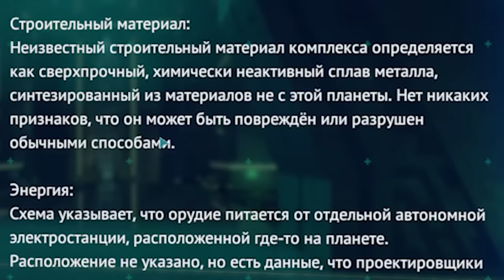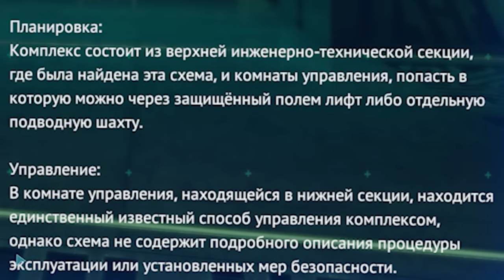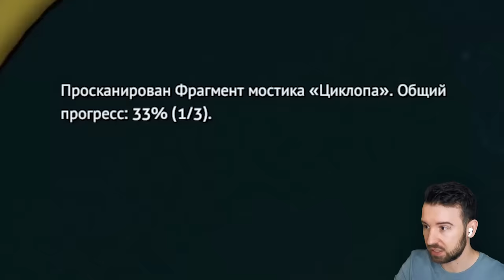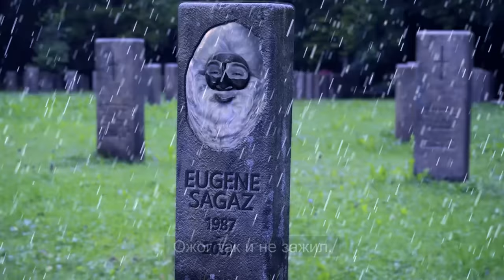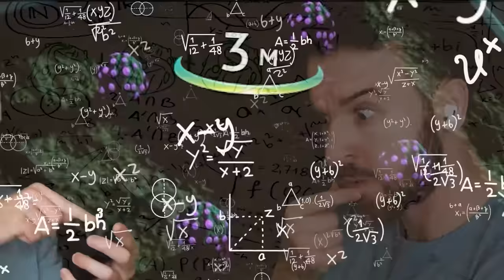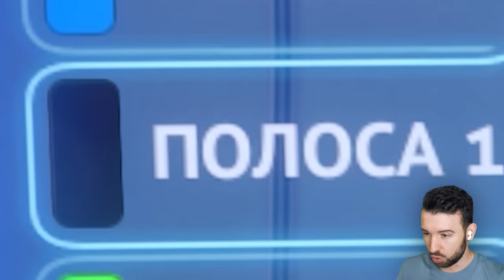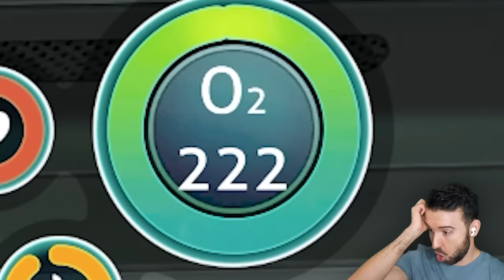КАК ЗАПУГАТЬ ПРИЗРАЧНОГО ЛЕВИАФАНА в Subnautica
Все боятся призрачного левиафана, но никто не задумывался о том, как сильно он боится нас! Прохождение Subnautica #50